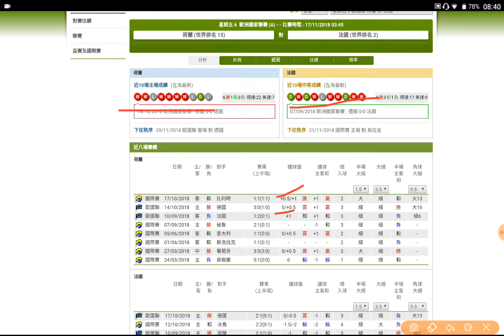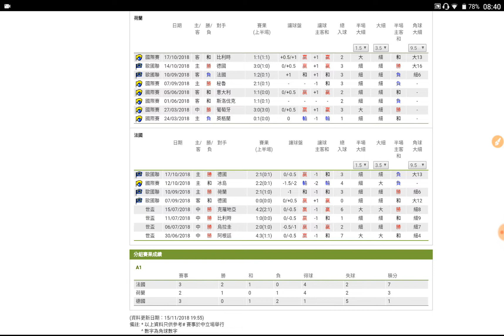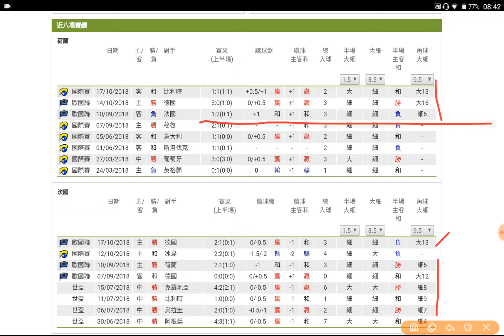足球過關 周五 6場 荷蘭 對 法國 歐洲雙雄 冰封角球 過氣十三少 2018-11-16